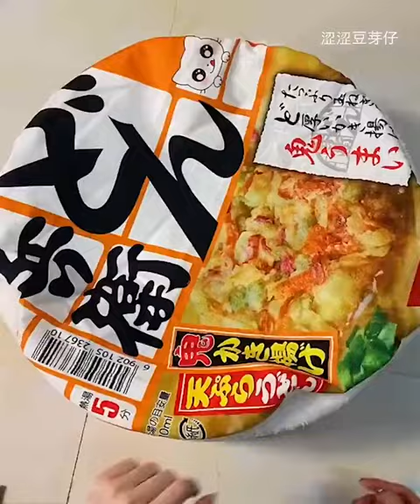Cat | Cats | Meows Lovers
Cats Lovers | Meows Lovers | Cats | Meows | Cats Shorts